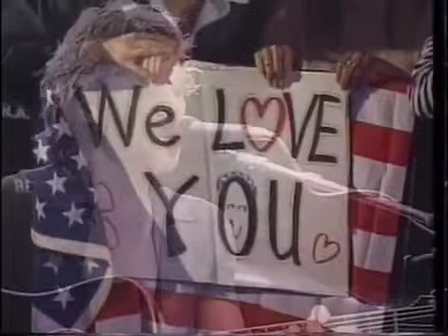Bon Jovi Live At Yokohama Stadium 1996